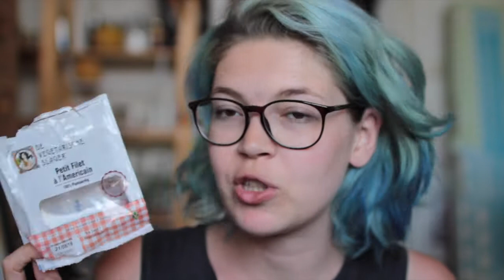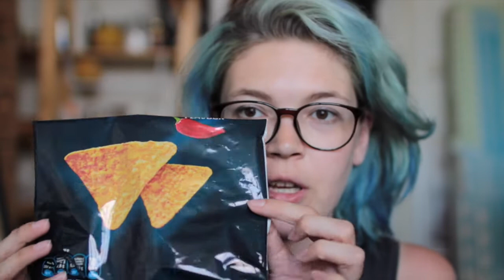Een week afval | aflevering 21 | De Kleine Groene Planeet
Misschien wel de beste tip als je begint met een zero waste lifestyle is erachter komen waar het mis gaat. Dat kun je het beste doen door een week of een maand lang je plastic en restafval te bewaren en er eens goed naar te kijken. Vandaag laat ik jullie mijn nieuwe nul lijn zien en vanaf nu ga ik weer strenger voor mezelf zijn, want het verdwijnt zo lekker makkelijk in de prullenbak en dan heb je geen idee waar jouw afval probleem nou precies zit.